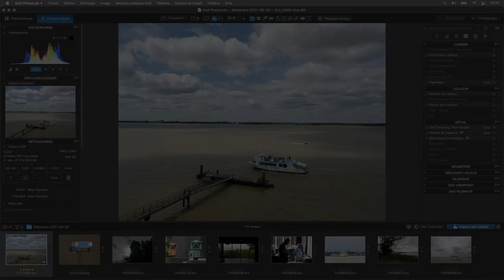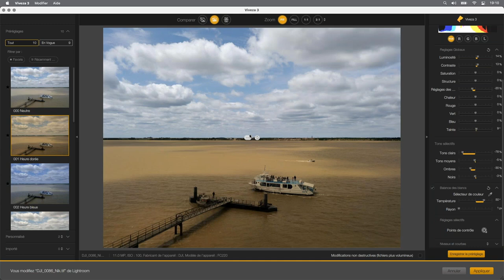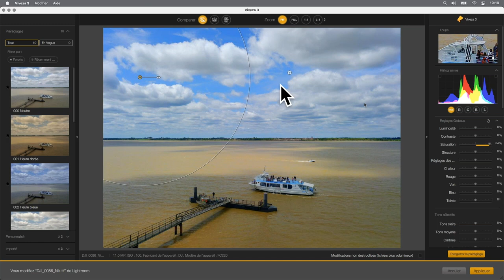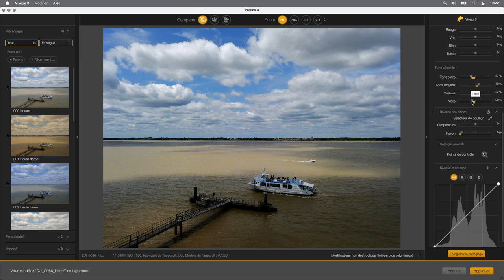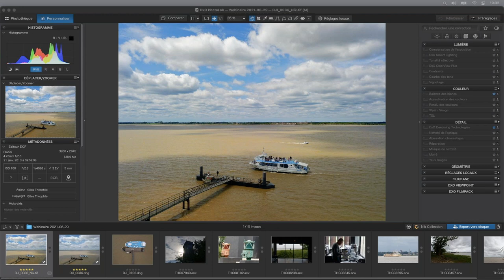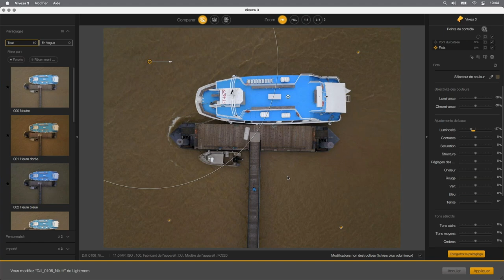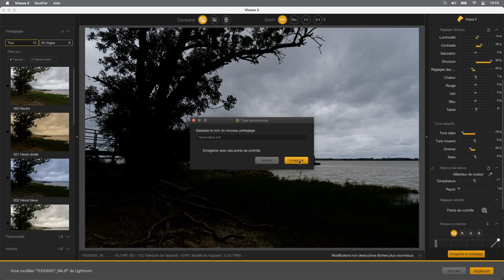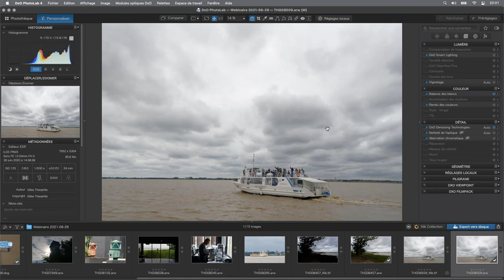Contrôlez la lumière, la couleur et la tonalité de vos photos avec le tout nouveau Viveza 3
La toute dernière version de Viveza, au sein de la Nik Collection 4 by DxO, a été profondément remaniée pour vous offrir encore plus de possibilités d'amélioration de vos images et, ainsi, de les faire passer au niveau supérieur !
Dans ce webinaire, vous découvrirez les nouvelles fonctionnalités de Viveza 3 :
- Dix nouveaux préréglages de couleur pour une plus grande liberté créative.
- Une nouvelle interface pour une utilisation encore plus conviviale et passionnante.
- La possibilité de créer et de partager vos propres préréglages.
- Des points de contrôle encore plus précis.
- Un nouvel outil de Balance des blancs optimisé

Gilles Théophile est rédacteur, traducteur, formateur et photographe indépendant. Tout en travaillant dans la maintenance aéronautique, sa passion de la photo l'a mené à collaborer avec la presse spécialisée en aviation et la presse régionale, et à pratiquer la photo corporate. Après avoir créé le premier blog français consacré à Lightroom, en 2006, il est reconnu comme spécialiste du logiciel photo en France et produit du contenu pour LinkedIn Learning, Adobe, DxO Labs, Eyrolles, Le Monde de la Photo, Graine de Photographe et autres. Côté photo, il découvre le monde maritime, la région Nouvelle-Aquitaine où il réside désormais et s'est engagé avec d'autres photographes sur des projets liés à l'environnement et au patrimoine. Ayant récemment découvert le plaisir de la prise de vue drone, il se forme également à cette activité.